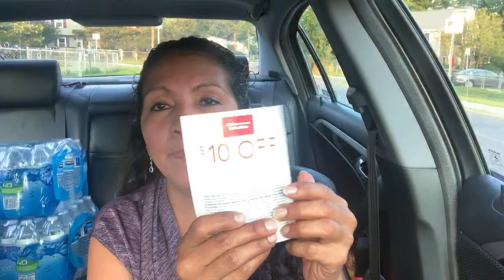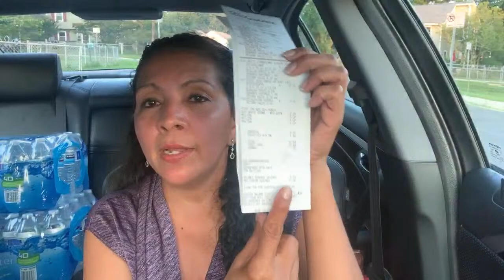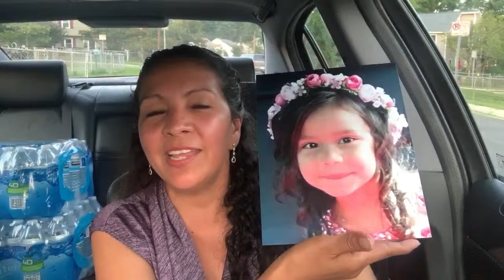ATENCIÓN ATENCIÓN OFERTA CONFIRMADA 🤩🤩